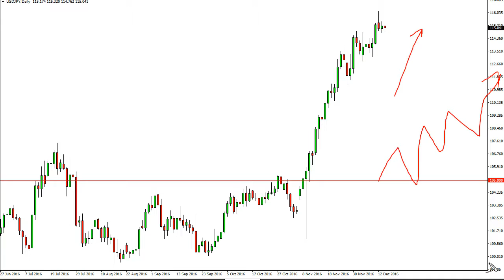USD/JPY Technical Analysis for December 15 2016 by FXEmpire.com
- December 15 2016 currency daily technical analysis for the USD/JPY pair. ), Forex Technical Analysis ), Forex Fundamental Analysis ) and Forex Brokers ) on FX Empire